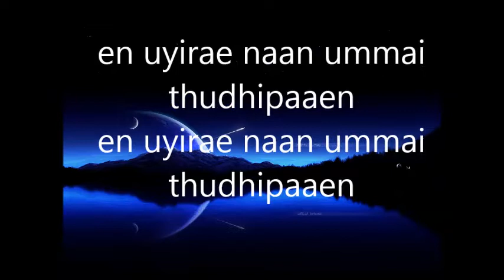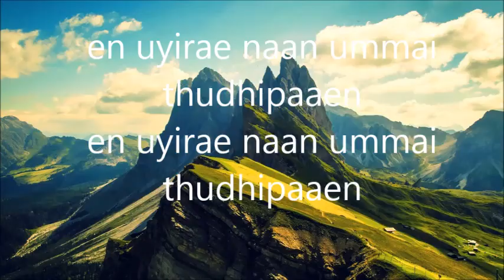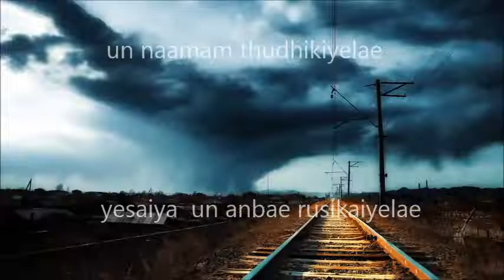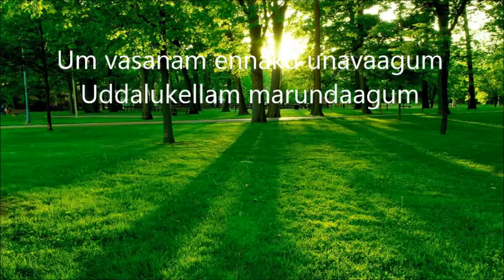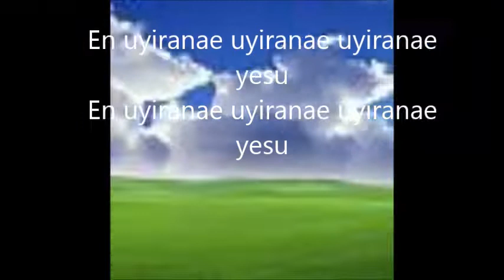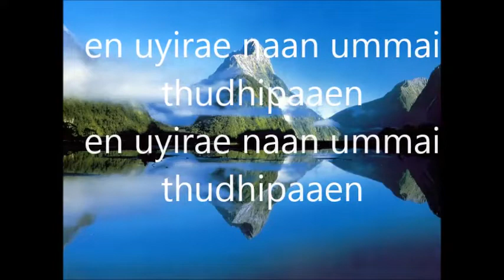En Uyiraana Yesu with Lyrics || Tamil Christian Song || Sung by Rekha Ravi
En uyirana yesu en uyirodu kalandhu
en uyirae naan ummai thudhipaaen
En uyiranae uyiranae uyiranae yesu
en uyirae naan ummai thudhipaen

Ullagam ellam marakudhaiyaa
unarvu ellam inikudhaiyaa
Ullagam ellam marakudhaiyaa
unarvue ellam inikudhaiyaa
un naamam thudhikiyelae yesaiya
un anbae rusikaiyelae
un anbae rusikaiyelae
En uyiranae yesu en uyirodu kalandhu

Um vasanam ennaku unavaagum
Uddalukellam marundaagum
Uddalukellam marundaagum
Irravum pagalum aiya
undhan vasanam dhyanikiraen
Irravum pagalum aiya
Undhan vasanam dhyanikiraen
En uyirana uyirana uyirana yesu
en uyirae naan ummai thoodhipaen